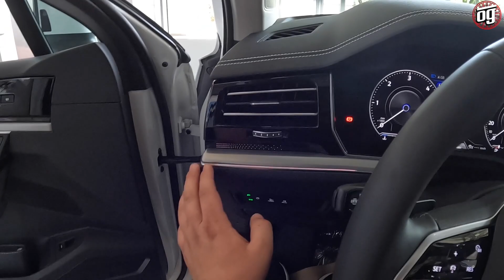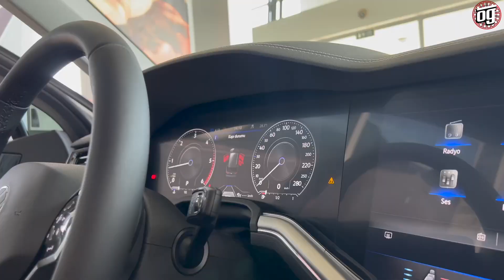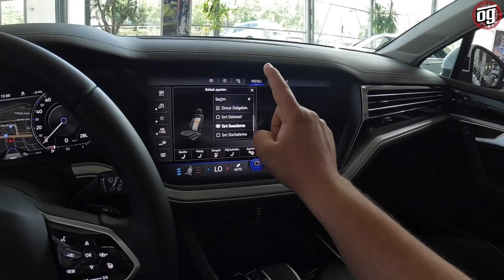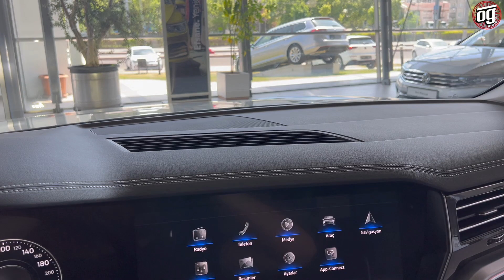Toureg Premiumlara Kafa Tutuyor! | Bu Kadar Eder Mi? | Vw Toureg 3.0 TDI V6 | Otomobil Günlüklerim